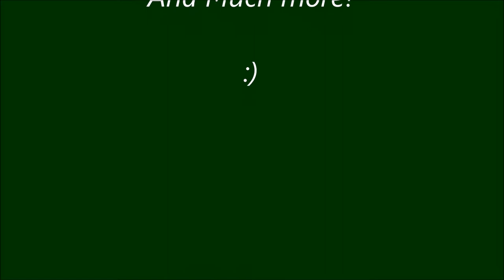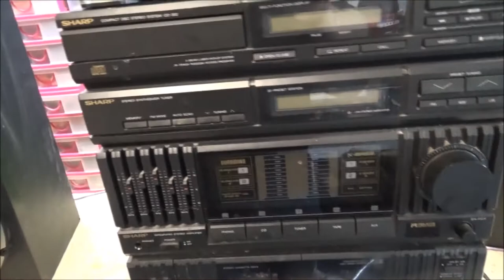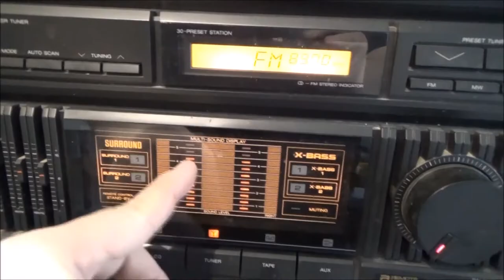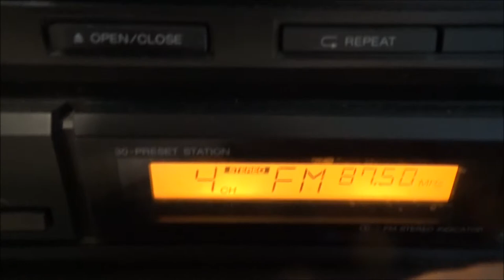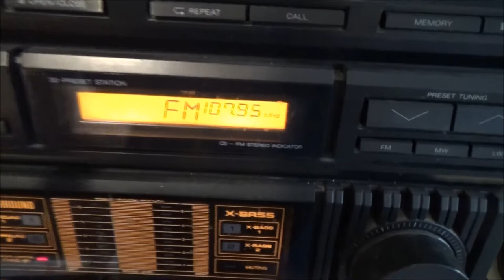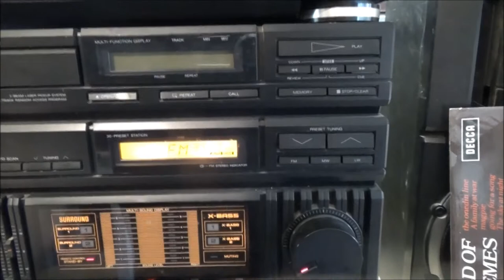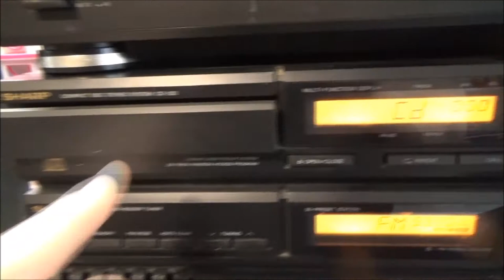I Bought A Knew Stereo! Let's Set It Up!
Wedll not "new" but new to me. It's a 1990's SHARP stereo system.